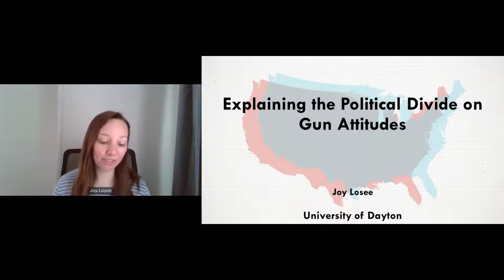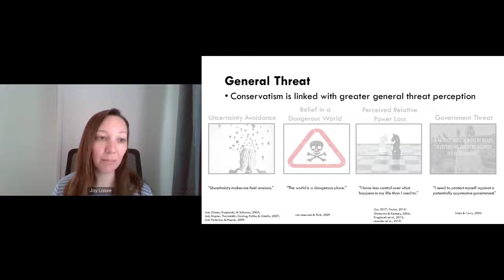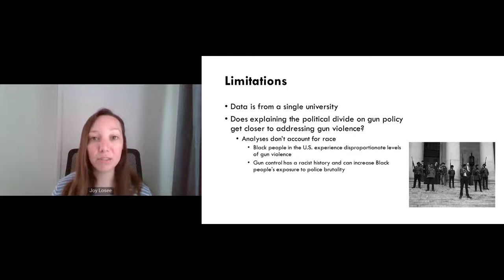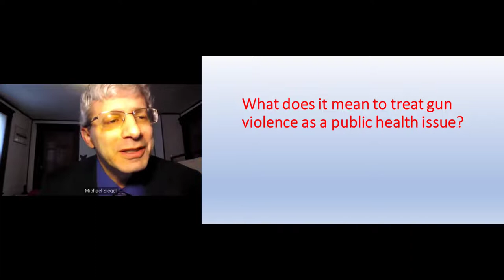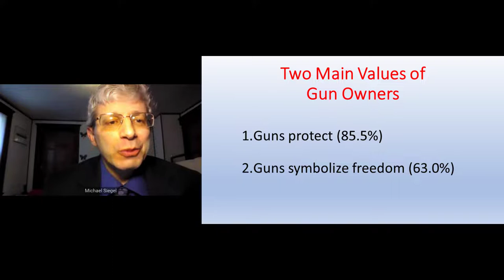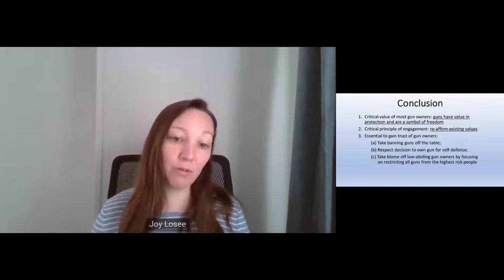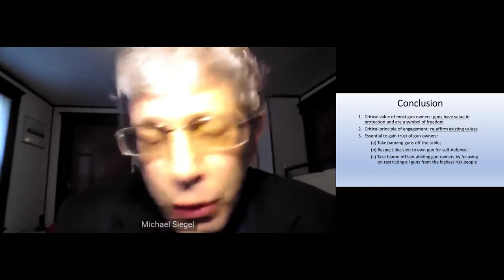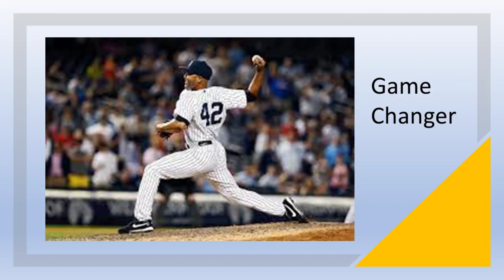Gun Safety Symposium: Gun Owners and How They can be Part of the Solution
Featuring Dr. Michael Siegel of Boston University and Dr. Joy Losee of The University of Dayton.